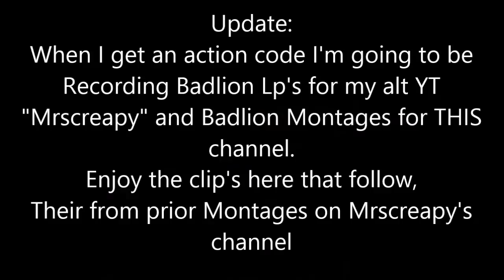UPDATE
[EDIT]: Binded My Twitch to my Mrscreapy account so I'll be streaming and uploading LP's to Mrscreapy from their, and using that footage to make montages here
You may ask;
Q: Why do you play Badlion?
A: Because All in all the Badlion community is way better than Shotbow's is, I personally never get hackusated, nor get trashtalked/trashtalk, Their (anticheat) GCheat (almost)never bans legit players (Unlike Shotbows Nocheat), Plus I've only seen 1 person that was blatently hacking and he was banned by GCheat in ~5 minutes.

Song1: Crafter Beatz - Free Hip Hop Beat Aggressive (Remix)
for the instrumentals and many more